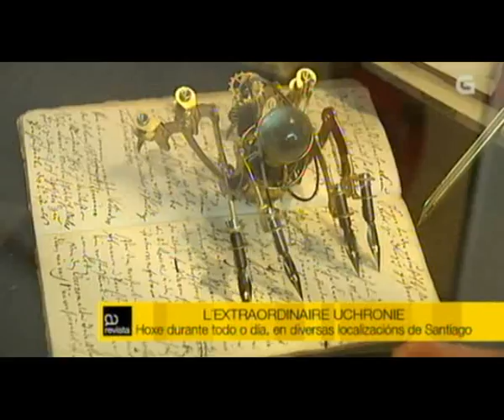Exposición L'Extraordinaire Uchronie en A Revista Fin de Semana (TVG)